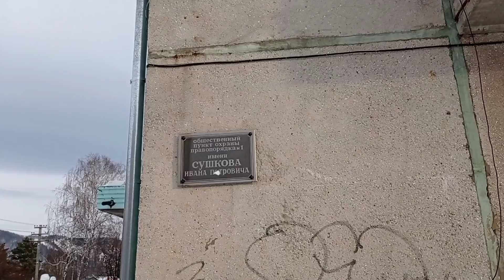Дивногорск, 05.02.22. с площади до Енисея козьими тропами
Спускаюсь с площади Строителей до Енисея козьими тропами